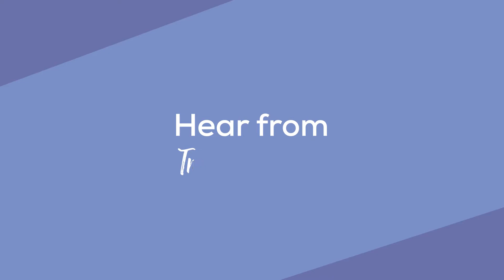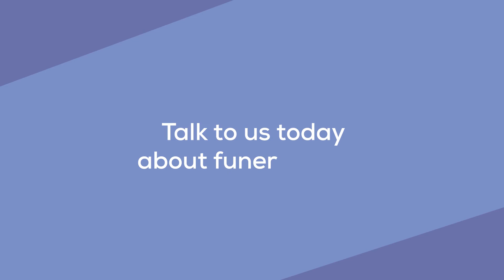Funeral plans - Mr and Mrs Hall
It can be difficult to talk about your wishes for the future - but Mr and Mrs Hall say it’s given them peace of mind.

Find out more about the benefits of a Lincolnshire Co-op funeral plan